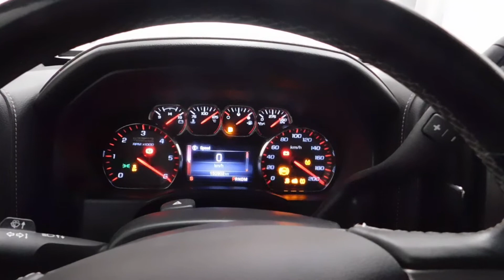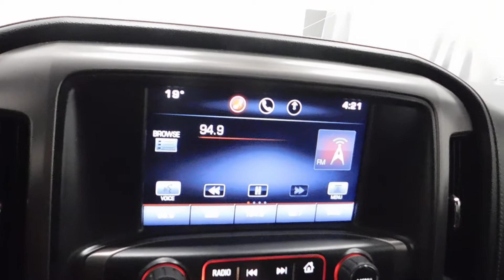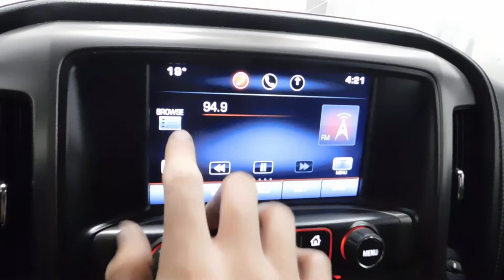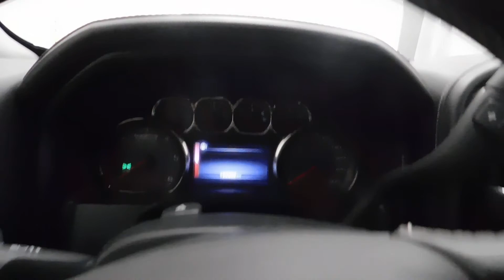4260B 2015 GMC Sierra 1500 Black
Take a virtual walk around of this 2015 GMC Sierra 1500 and fall in love.